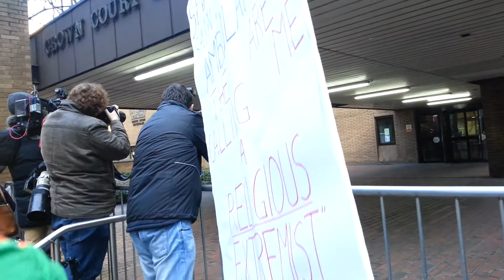Max Clifford Trial at Southwark Crown Court#6